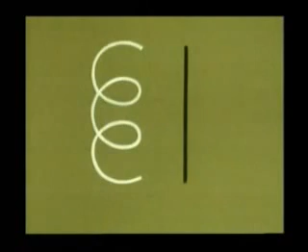Rainbow 1972 - "Water" Part 2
Part 2 of nearly a full episode from the first series of UK kid's show Rainbow from 1972. Worth watching for Zippy's manic laugh at 4:50 and Bungle completely losing it after the 'boat' race at 6:35. See part 1 for more details on the episode.